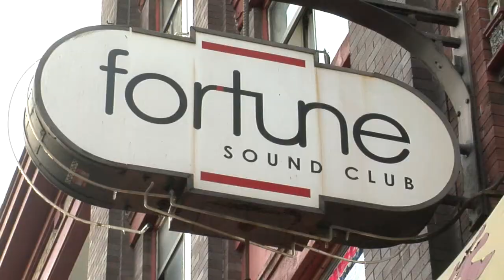BC PPP 2014 - Top 12 Announcement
Welcome to Year 6 of the PEAK Performance Project! We're back at Fortune Sound Club in historic Chinatown where Cariboo Brewing was on-site to quench our thirst as we announced the Top 12 for BC in the PPP this year. Since we'll be sharing our Boot Camp with a whole other province, our regular Top 20 is now 12... that makes a total of 24 bands all together from both provinces.

After we announced Live-On-Air who the new artists were, we were treated live performances from past PEAK alumni Hannah Epperson, ROCOCODE and JP Maurice. We're looking forward to officially meeting our Top 12 at Khatsahlano Fest on July 12th, 2014.